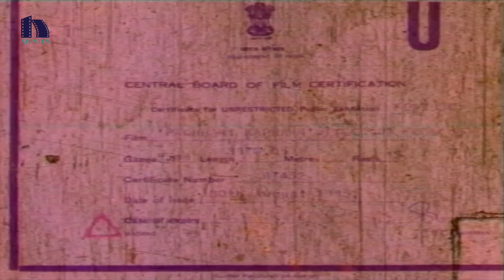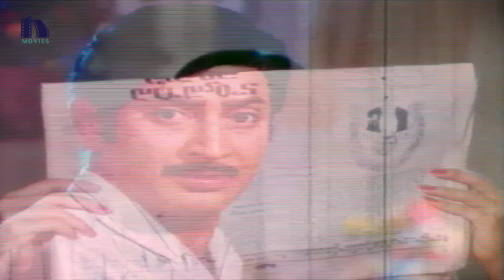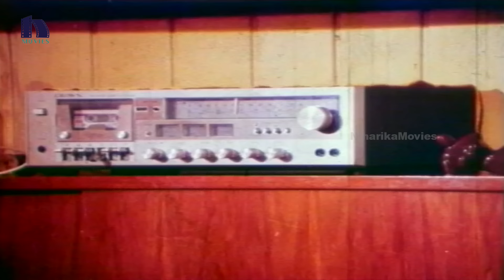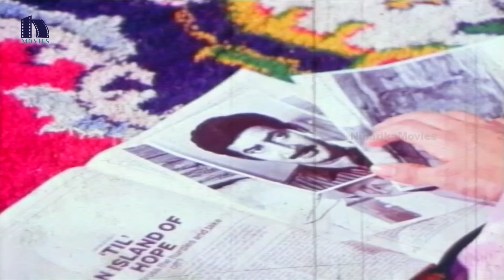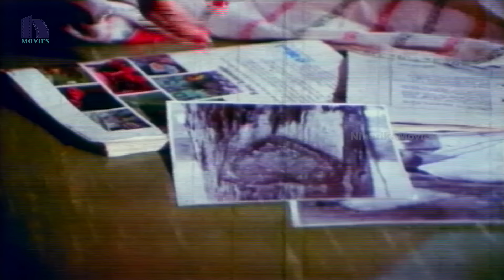Pachani Kapuram Telugu Full Movie || Krishna, Sridevi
Watch Pachani Kapuram Telugu Full Movie

Starring : Krishna, Sridevi, Jaggayya, Kantharao, Shavukaru Janaki, Rajya Lakshmi, PR Varalakshmi, Varalakshmi, PJ Sharma, Nutan Prasad
Dialogues : Satyanand
Lyrics : Veturi
Editor : D Venkataratnam
Producer : Midde Ramarao
Director : Tatineni Ramarao